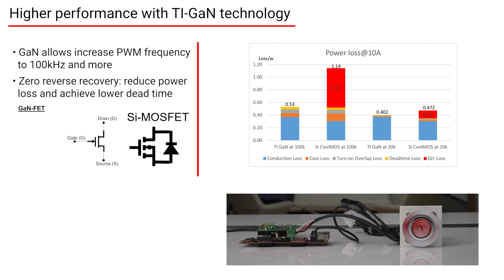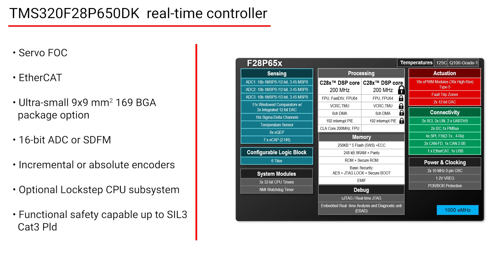3-Phase GaN inverter for robot and servo drives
This reference design is a 48-V/15-A, GaN based 3-phase inverter, test under 80-kHz PWM. GaN as the 3.gen semiconductor material, more and more robot and servo manufacturers are beginning exploring the use of GaN in motor drives. Through integrated driver, TI GaN device can achieve smaller size and without influence of parasitic parameters. INA241 as the next gen of INA240 (High common mode amplifier), has better offset and common mode rejection ratio (CMRR), with "Enhanced PWM Rejection" can achieve better current sensing performance.